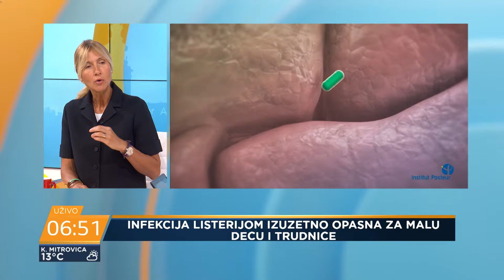Infekcija listerijom posebno opasna po malu decu i trudnice - Dr Bajec